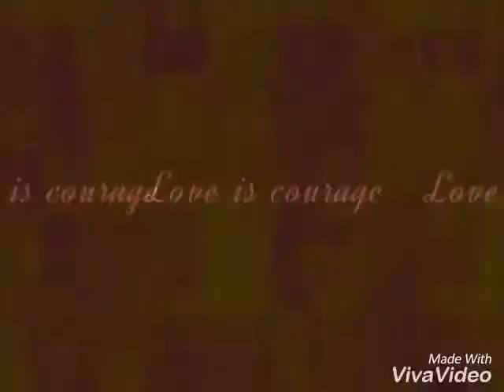DuNe ArT StuDiO, KuRuKsHeTrA Made By ArTiSt SuNiL KuMaR